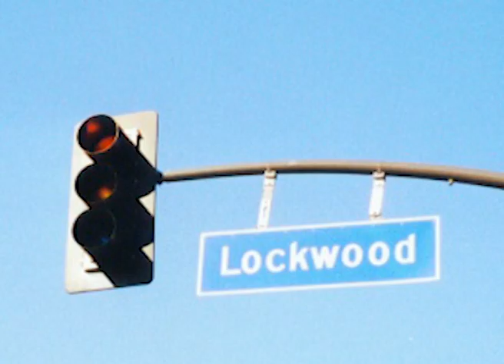15 Years of Lockwood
Lockwood skateshop almost  exists 15 Years and a book about this period is coming soon. Check the compilation clip with 15 years of Lockwood skating.

Starring e.a: Sven Aerts, Ivan Maas, Phil Zwijsen, Mathias de Winter, Tom Nijs, Freek Verhulst and more.

Photo: Jan Doggen & Davy Van Learen
Edit: Stein Dirkx